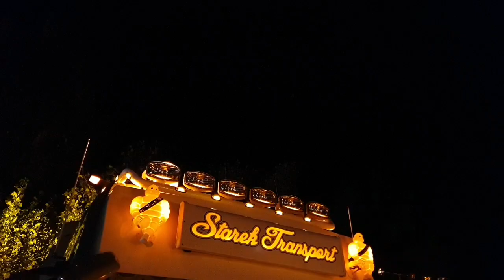Truck Fest Trenčín 2020